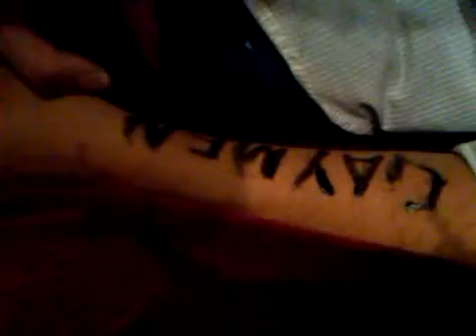20100710-0218 - Grace's Party - Don't Fall Asleep...